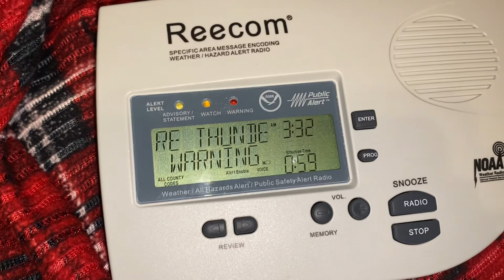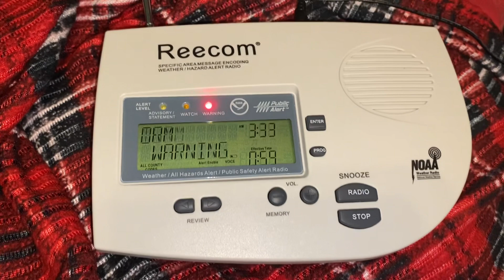Severe Thunderstorm Warning for me